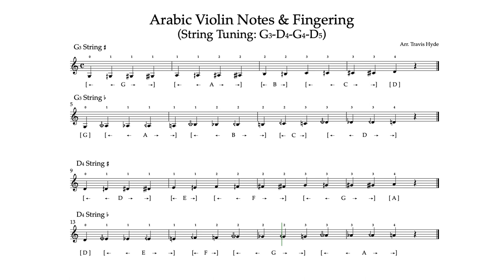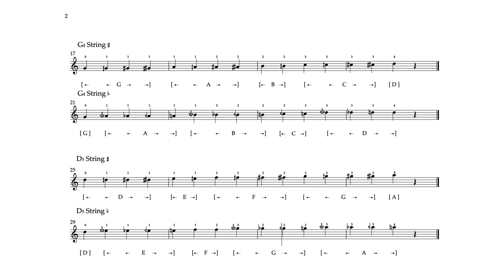Arabic Violin Notation الكمان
Demonstrating the tuning of the Arabic Violin (G3-D4-G4-D5)